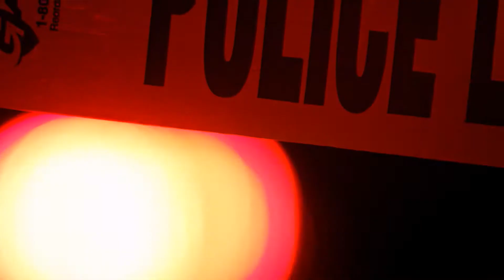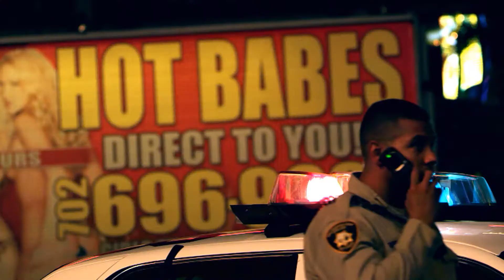What Happened In Vegas - Official Trailer | DocuBay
ReleaseOfTheDay Las Vegas Police Department's checkered history has witnessed repeated incidents of civilian fatalities. Delve deep into the secrets, and the information that was withheld in the case of the MandalayBayShootings, in WhatHappenedInVegas on DocuBay.